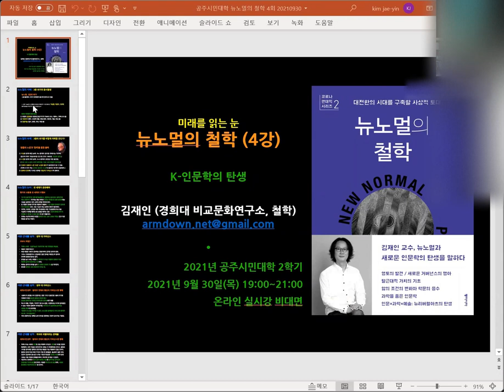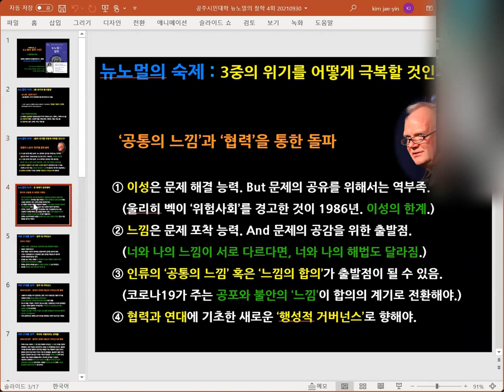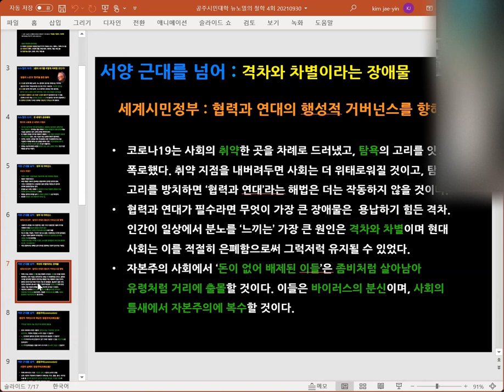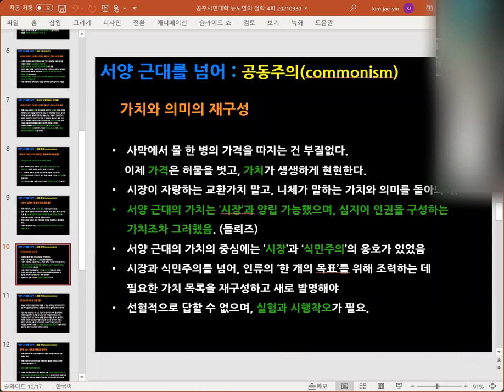[뉴노멀] 뉴노멀의 철학(4회 전반부): 서양 근대를 넘어(계속). 공동주의(commonism)